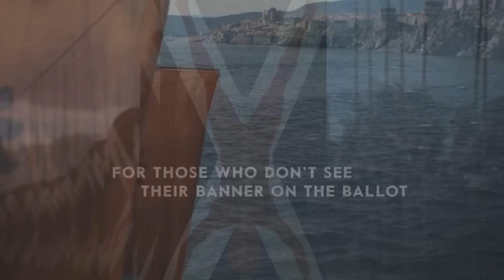Голосуют: кто займет Железный трон?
Выпуск №385.

Новенькое в блоге:
«Отряд самоубийц» в стиле Тарантино -